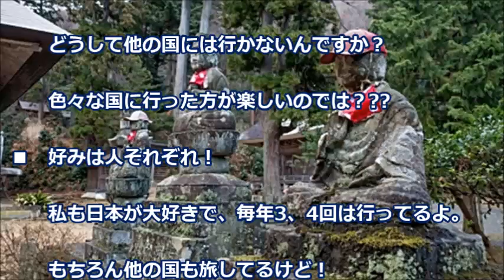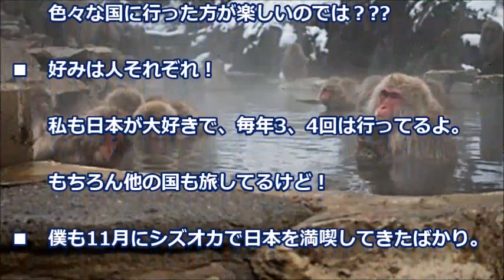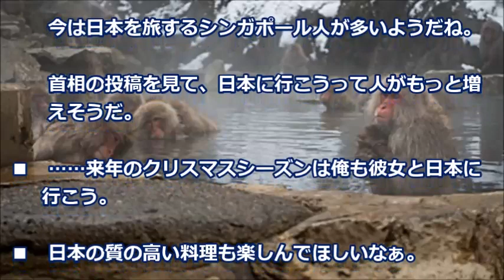シンガポールのリー・シェンロン首相２年連続オフを日本で満喫「首相は日本オタクだね」【海外の反応】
日本とシンガポールの関係は親密と言われるが、日本はシンガポールの独立以後、経済的、政治的なつながりは緊密なものである。
政治的な面でも、シンガポール大統領が来日 首相と会談という機会もあり、2016年は日本・シンガポール外交関係樹立50周年という記念すべき年でもある。
そんな日本とシンガポールとの関係を象徴するように、シンガポールの首相の来日が話題になっていた。

【関連動画】
【海外の反応】「すごいぞ日本人の職人魂！」数百年の歴史から生まれた世界最高峰の日本の技術に海外感動～すごいぞニッポン
【海外の反応】『胸が熱くなる』日本企業がアメリカの病院で行った素晴らしい取り組み。外に出られない子供たちのために送ったプレゼントに涙腺が熱くなる【海外視点】
【海外の反応】「ありえない清潔感」日本の用水路の水の驚異的な透明度が話題～すごいぞニッポン
海外の反応 『ヨーロッパの総てのキリスト教国の中に、日本ほど騎士道的で人道的な国が…』英国人バジル・ホール・チェンバレン 海外の日本評価機構
海外の反応「日本に学べ！」だから私は反日感情をナショナリズムでは利用しない…その理由とは？日本とシンガポールの「歴史的な絆」【海外が感動する日本の力】親日国家